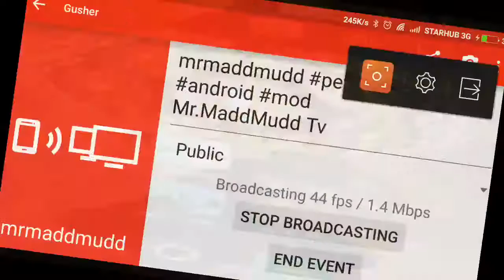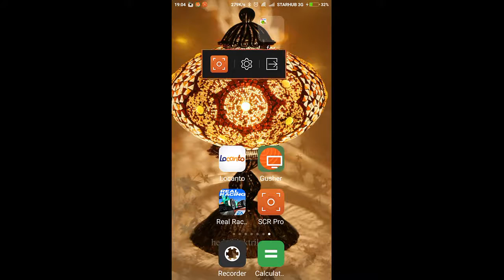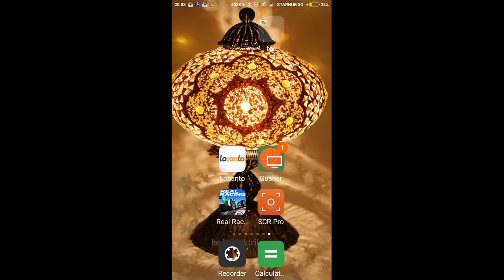LET'S PLAY WITH MR. MUHAMMAD MADDMUDD! LIVE GAMING STREAM NOW!! ANDROID MODS DEMO